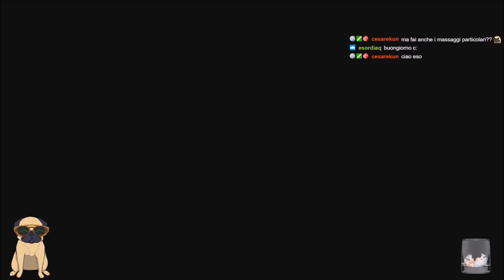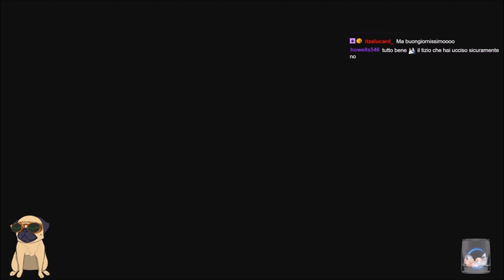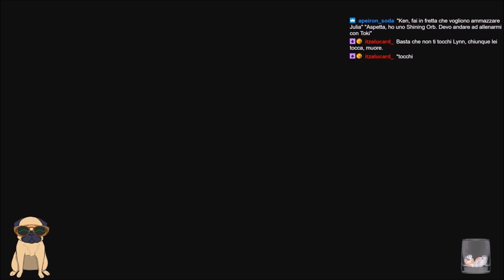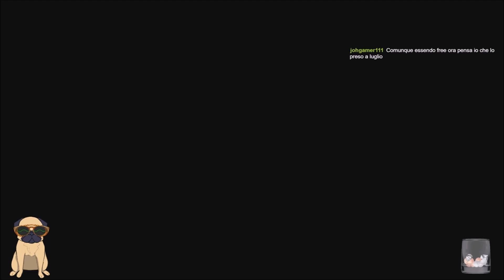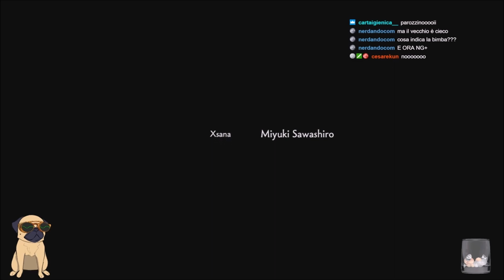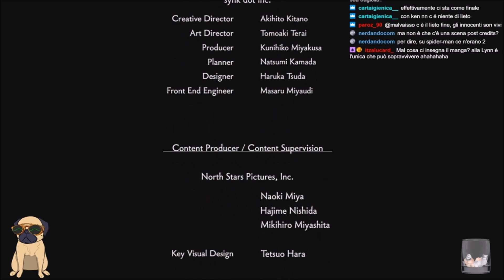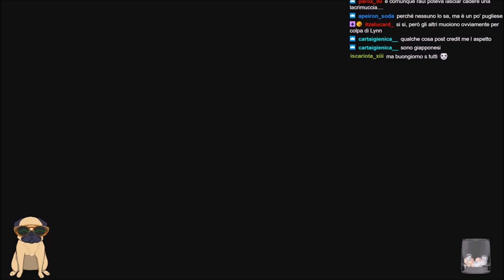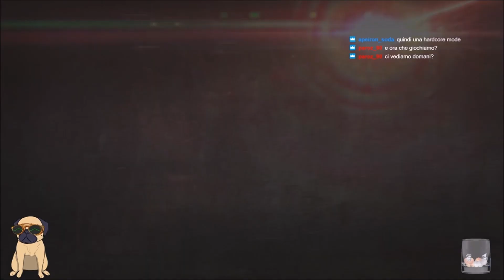Fist of the North Star - Lost Paradise [ITA] Ep. 9 : La fine.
Video finale recuperato della serie Lost Paradise.